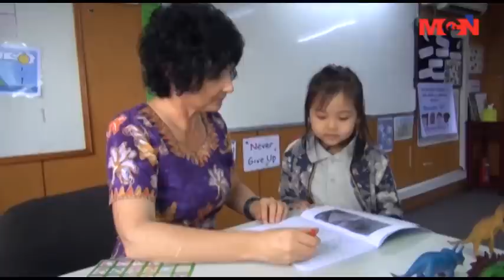Child best bag for linear ဆုကို ရယူႏိုင္ခဲ့တဲ့ အသက္(၈)ႏွစ္အရြယ္ အလွမယ္ နီကိုးလ္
စင္ကာပူႏိုင္ငံမွာ က်င္းပခဲ့တဲ့ Little Miss 2015 ျပိဳင္ပြဲမွာ Child best bag for linear ဆုကို ရယူႏိုင္ခဲ့သလို မိဘရဲ႕ စီးပြားေရးလုပ္ငန္းေတြမွာလည္း ၀င္ေရာက္ကူညီ လုပ္ကိုင္ေပးေနတဲ့ အသက္(၈)ႏွစ္အရြယ္ အလွမယ္ နီကိုးလ္ရဲ႕ အေၾကာင္းကို ရုပ္သံမွတ္တမ္းအေနနဲ႔ MCN သတင္းေထာက္ ဟိန္းကို က တင္ဆက္ေပးထားတာ ျဖစ္ပါတယ္။